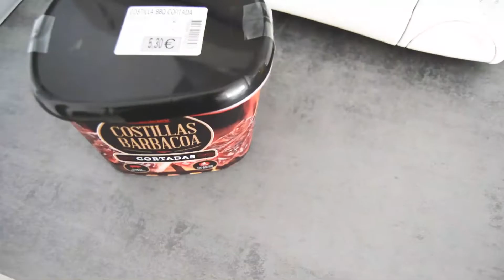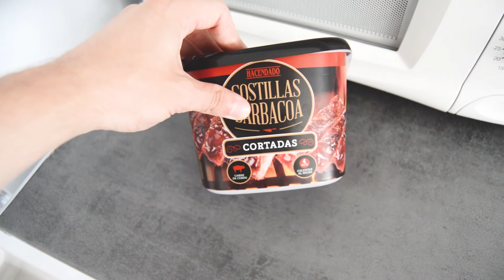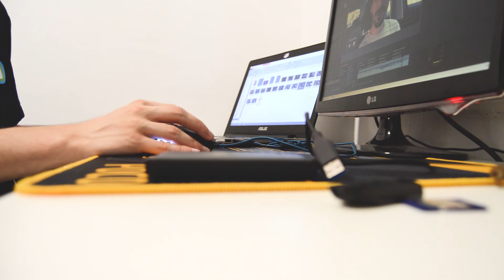MÁS VALE TARDE QUE NUNCA | VLOG DIARIO | PELEFT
En todos estos videos disfrutaréis de un vlog diario. El día de hoy consigo terminar de editar el video número 100 y se ponen varias empresas en contacto conmigo para diferentes proyectos, esperemos que haya suerte. Un saludito y a por el siguiente.

Si esperas que todos los días sean una fiesta 🤗, este no es tu canal 😭. Lo que si que intentaré será la constancia y la dedicación. 🤓

Si quieres vivir mi día a día y disfrutar con las pequeñas cosas no te pierdas ninguno de los videos.

Activa la 🔔

// MIS APARATITOS:

Cámara de vídeo: Nikon D3200
Objetivo: Nikon AF-S DX Nikkor - 18-55 mm
Móvil: Xiaomi Mi A1​
II Cámara: GoPro Hero 3 Black Edition
Portátil: Asus Vivobook S550CB-CJ124H
Monitor: LG LCD W2261V de 22"​
Ratón: Nacon GM-300
Tableta gráfica: Wacom Intuos Pro L